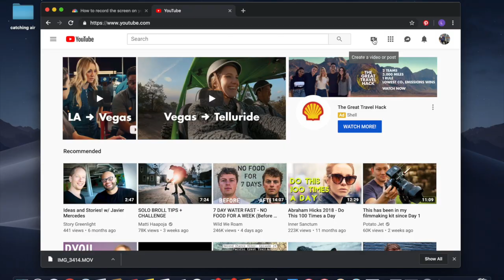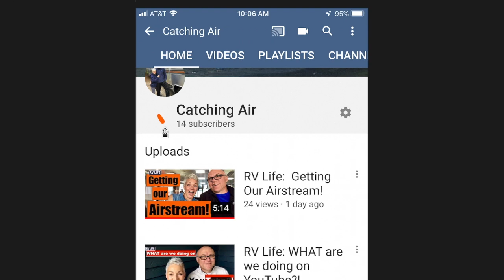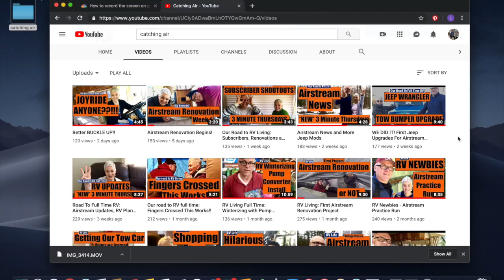525,600 minutes - What a YEAR!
One year ago we decided to change our lives and get off the treadmill and onto the road for full time RV living.  So much has happened over the last year as we move closer and closer to our goal.  We wanted to look back and celebrate everything that's happened over the last year - the ups and downs - good and bad - our year in review.
Thanks for coming with us - today and every day - whether watching, subscribing, commenting, or all of the above - you've been a HUGE part of our year and we love having you with us!!! ❤️
WE CANT WAIT to see what YEAR TWO has in store for us!